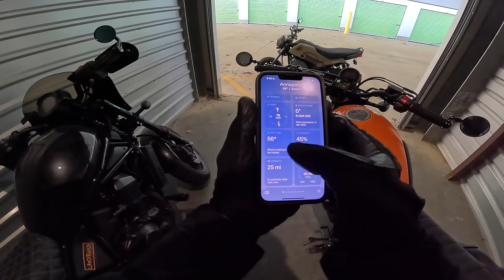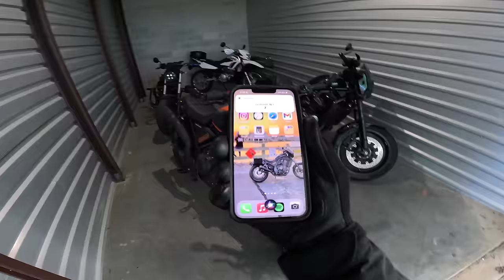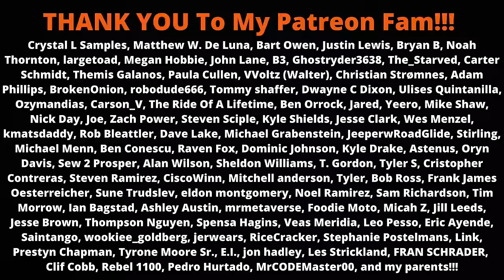All Good Things Must Come To An End…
As the seasons change and riding days here in Maryland get fewer and fewer, I'm trying to take advantage of the last few nice riding days of the season! So an oldschool motovlog felt like a must...but will we take the Honda Navi, the Honda XR150L, the Honda SCL500, or the Honda Rebel 1100? We'll have to let fate (aka Siri) decide!

1290 Bay Dale Dr, PMB 344
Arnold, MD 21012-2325